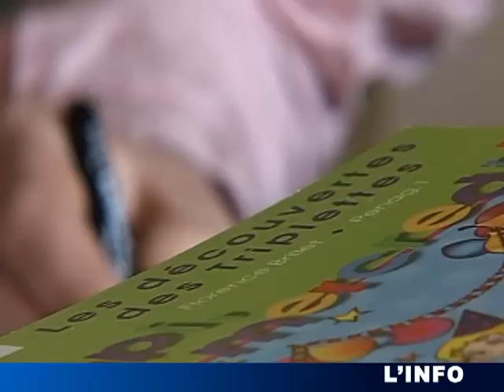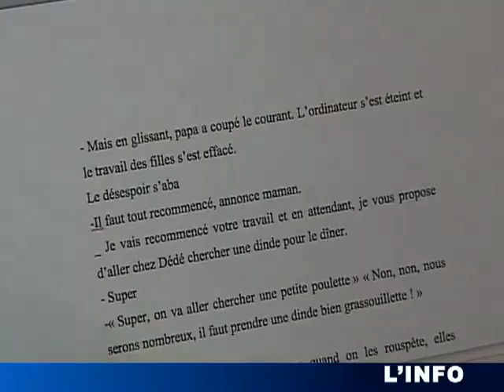Le Mans : Les Triplettes à l'assaut des petits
Le Mans : Les Triplettes à l'assaut des petits - Le Mans - "Les Triplettes" est une série de livre pour enfant à partir de 7 ans créer par Florence Brillet. (Pour obtenir les droits d’exploitation commerciale de cette vidéo, veuillez contacter )